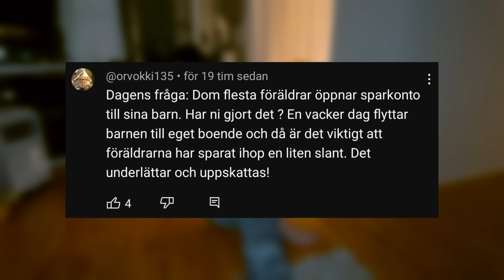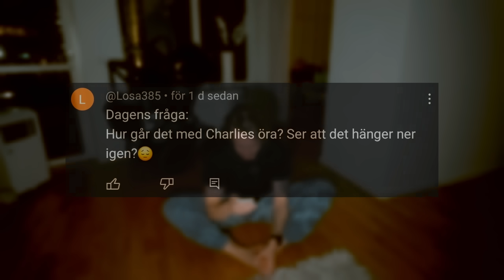#50 - ANGÅENDE MIN STORY...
Redigerat av : Sebastian Linde